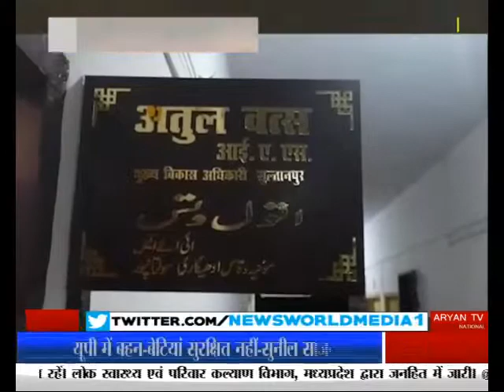चुनावी जनसभा को कर रहे संबोधित दिमनी से सीएम लाइव Madhya Pradesh newsworld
CM Live Addressed From Dimni Addressing Election Rally Madhya Pradesh News World Channel Hindi Samachar India video breaking Viral Video Latest News Channel चुनावी जनसभा को कर रहे संबोधित दिमनी से सीएम लाइव Madhya Pradesh